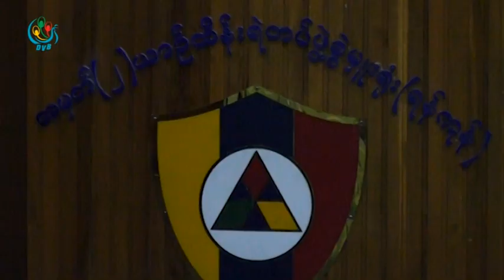DVB - အက်င့္ပ်က္ေငြေတာင္းခံတဲ့ ယာဥ္ထိန္းရဲေတြကို တုိင္ၾကားႏိုင္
ဥပေဒခ်ိဳးေဖာက္ၿပီး အက်င့္ပ်က္ေငြေတာင္းခံတဲ့ ယာဥ္ထိန္းရဲေတြကို တုိင္ၾကားႏိုင္တယ္လို႕ ယာဥ္ထိန္းရဲတပ္ဖဲြ႕က ထုတ္ျပန္ထားပါတယ္။ သူဇာလင္း သတင္းေပးပို႕ထားပါတယ္။